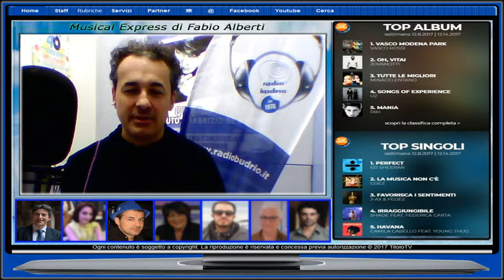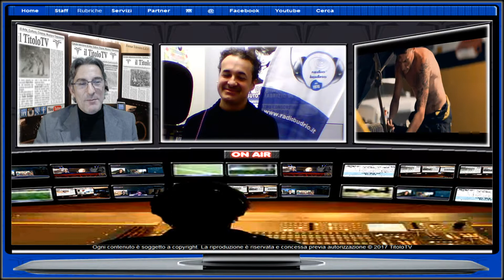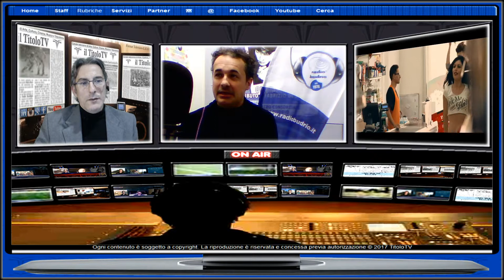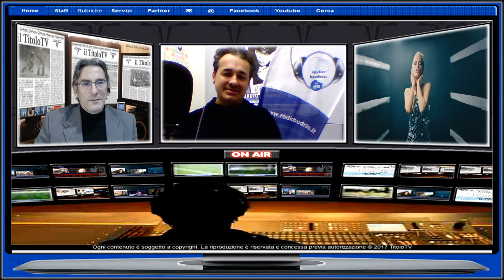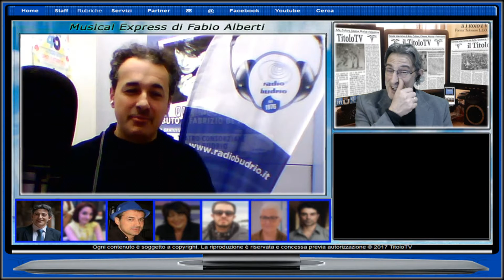Baby K ci fa ballare anche per le feste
Si conclude l'ultimo appuntamento annuale con la rubrica "Musical Express" curata da Fabio Alberti in collaborazione con Donato Francesco Bianco. Tanti gli artisti musicali trattati nella puntata a partire da Vasco Rossi, Lorenzo Jovanotti Cherubini, Mina, Adriano Celentano, U2, Riki. Ed Sheran, Coez, J-Ax, Fedez, SHADE, Federica Carta, Camila Cabello, Lo stato sociale - Fanpage eXtraLiscio Mirco Mariani Moreno Conficconi Buona visione e buon ascolto